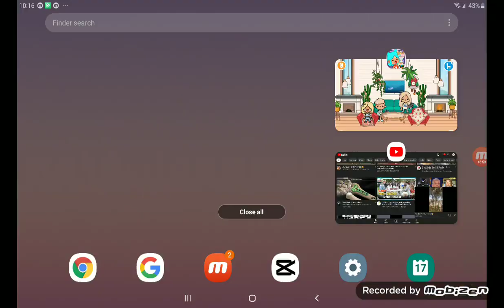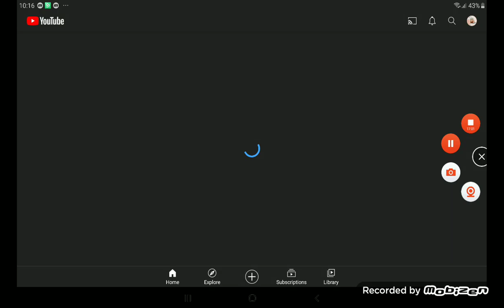pt1 of the playdate!!!!